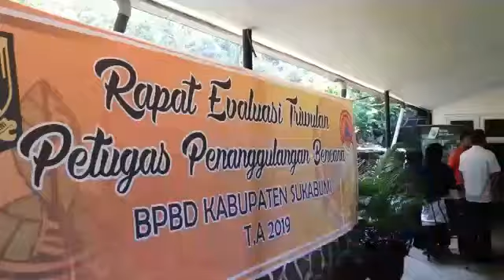SEKDA HIMBAU PETUGAS P2BK TERUS SIAGA ANTISIPASI BENCANA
Badan Penanggulangan Bencana Daerah Kabupaten Sukabumi gelar Rapat evaluasi triwulan petugas penanggulangan bencana yang dibuka oleh Sekretaris Daerah Kabupaten Sukabumi, H. Iyos Somantri di Bukit Baros Cempaka Kec. Kebonpedes. Rabu ( 11/12 )

Menurut Maman Suherman selaku panitia penyelenggara, rapat evaluasi ini disatukan dengan tim koordinasi penanggulangan bencana Kab. Sukabumi yang terdiri dari 13 Perangkat Daerah dan diikuti oleh P2BK se Kab. Sukabumi,

Selain bertujuan untuk bersilaturahmi dengan seluruh  Petugas Penanggulangan Bencana Kecamatan (P2BK) juga untuk meningkatkan kesiagaan dalam mengantisipasi serta menanggulangi kemungkinan bencana

" dalam  pengabdiannya para Petugas Penanggulangan Bencana Kecamatan selalu didasari dengan ke ikhlasan dan ke tulusan dalam membantu mengatasi berbagai bencana di Kab. Sukabumi" jelasnya

Sementara itu, Sekretaris Daerah Kab. Sukabumi, H. Iyos Somantri menyampaikan bahwa para petugas P2BK harus terus waspada dan mengantisipasi bencana Di Kab. Sukabumi.

"Kita harus antisipasi di wilayah masing-masing karena sehubungan  sudah masuknya dari musim kemarau ke musim hujan"ungkapnya

Selain itu, Sekda menambahkan Bahwa Kab. Sukabumi di tingkat Nasional masuk dalam posisi ke 3 wilayah rawan bencana.

"Untuk itu para petugas P2BK dalam membantu penanggulangan bencana di Kab. Sukabumi, agar lebih bersinergi lagi dalam penanggulangan bencana"

Sekda berharap kedepan di Kab. Sukabumi tidak ada bencana akan tetapi kita harus tetap mengantisipasi dan waspada.

"untuk itu kita harus waspada dan mempersiapkan yang terbaik dalam mengantisipasi dan menanggulangi bencana di Kabupaten Sukabumi" pungkasnya

Hadir pada kesempatan tersebut Kepala Dinas Perindustrian dan ESDM, Sekretaris BPBD Kabupaten Sukabumi, Camat Kebonpedes, serta unsur lainnya